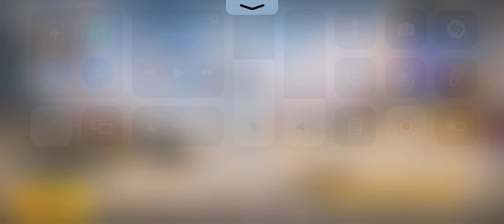AVALANCHE X SUIT LUCKIEST CREATE OPENING.